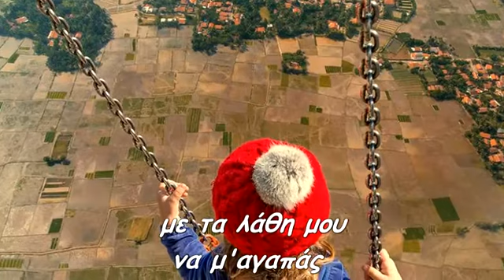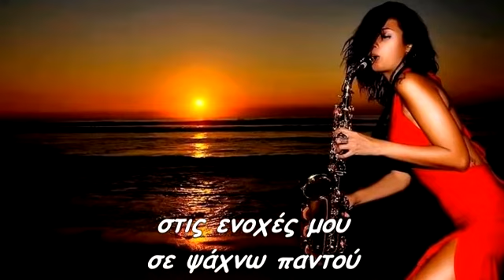Αναμνήσεις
φεύγουν τα χρόνια,περνούν
οι αναμνήσεις,όνειρα που γερνούν
ο κόσμος δεν είναι ιδανικός
πικρά αρώματα και πόνος κρυφός
με τα λάθη μου να μ'αγαπάς
πρωί,μεσημέρι,βράδυ,να μ'αγαπάς
στις ενοχές μου σε ψάχνω παντού
για συνάντηση στη μέση τ'ουρανού
να χορεύουμε αγκαλιά ως το πρωί
να ανοίξουμε μια πόρτα στη ζωή
να περπατάμε μέχρι να φέξει το φως
στο ταξίδι μας ο χρόνος είναι δανεικός